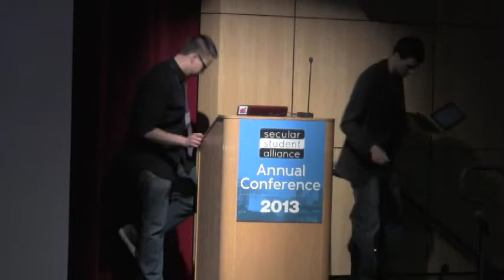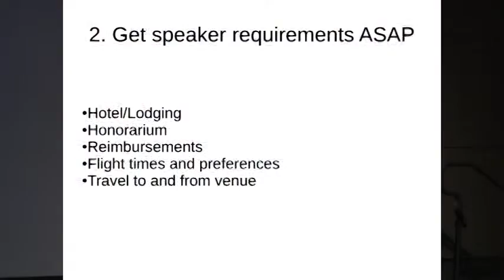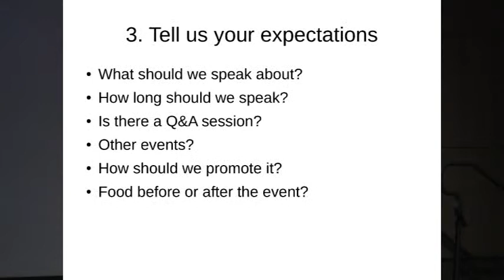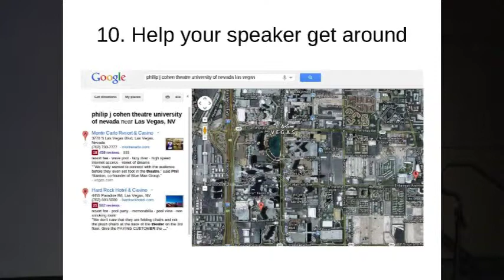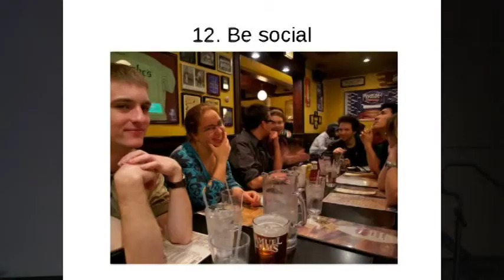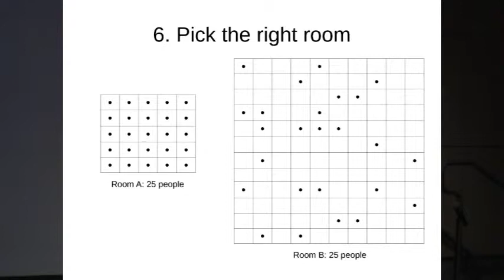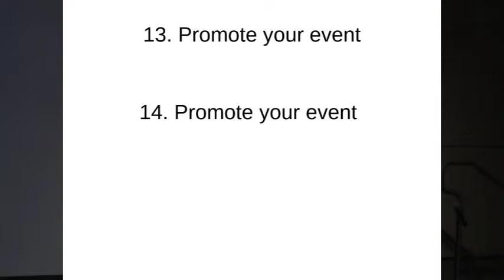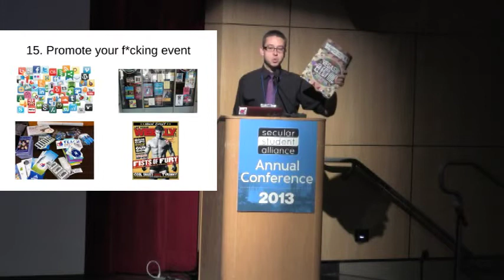How to Have a Happy Speaker :: Ted Cox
Ted Cox, member of the SSA Speakers Bureau, offers some pointers on how to run a speaker event on your campus effectively and successfully from your perspective as well as from your speaker's.